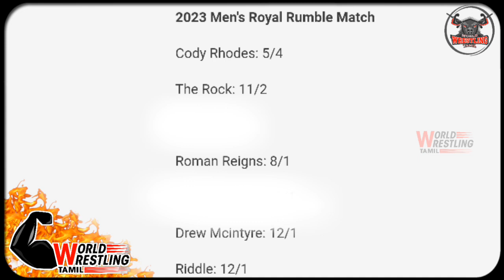Bray Wyatt-ன் முதல் Match.!? The Rock WrestleMania 39.!? CM Punk Return.!? Royal Rumble 2023.!?/WWT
Bray Wyatt-ன் முதல் Match.!? The Rock WrestleMania 39.!? CM Punk Return.!? Royal Rumble 2023.!?/World Wrestling Tamil